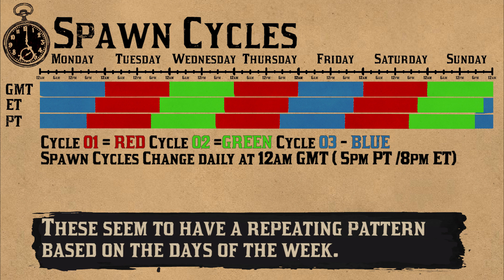Red Dead Online COLLECTOR SPAWN CYCLES What are they How do I know what cycle I am on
Red Dead Online COLLECTOR SPAWN CYCLES What are they? and What Cycle am I on?